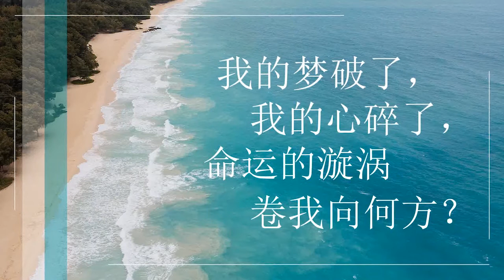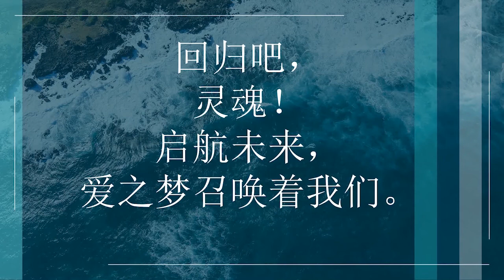追梦 --- 我的梦破了，我的心碎了，命运的漩涡卷我向何方？我伤了，我累了，谁还陪伴在我的身旁？含着泪，打量这个又爱又恨的城市。时而热血沸腾，时而肝肠俱裂 ......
作词： 潘宇
作曲： 潘宇
演唱： 媛媛

我的梦破了，我的心碎了，命运的漩涡卷我向何方？
我伤了，我累了，谁还陪伴在我的身旁？
含着泪，打量这个又爱又恨的城市。
时而热血沸腾，时而肝肠俱裂
为什么，为什么，人生如此矛盾，幸福的花朵要用痛苦浇灌。

但我还是我，我的执着没有变。
梦的碎片，心的裂痕，只有快乐能弥合。
我相信，我定能得到快乐，
对痛苦已麻木，
却执著爱着自己和别人，爱着这个爱恨交织的世界。
我相信，既然选择了漂泊，就已练就一颗坚强的心。
爱，执着的爱，擦拭世间蒙尘的心灵。
回归吧，灵魂！
启航未来，
爱之梦召唤着我们。